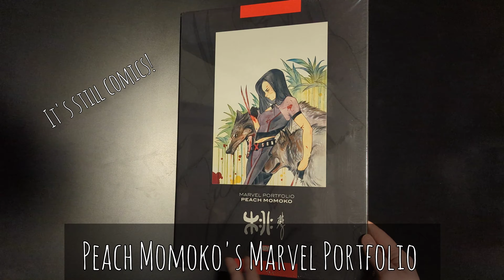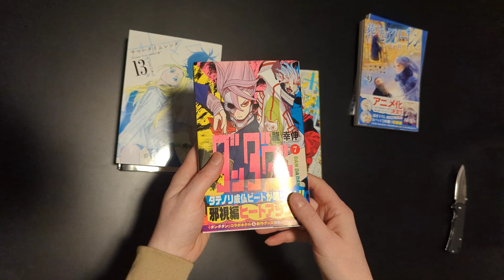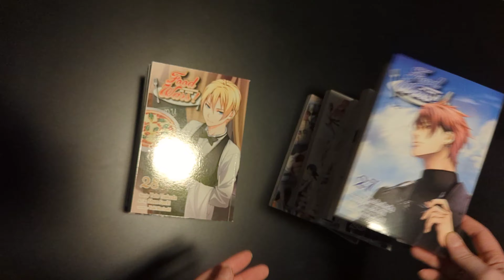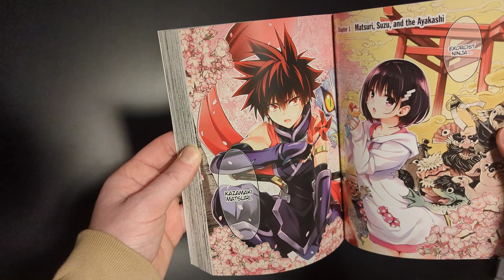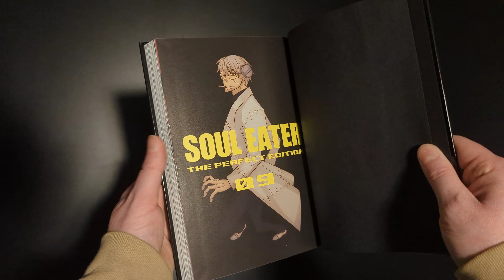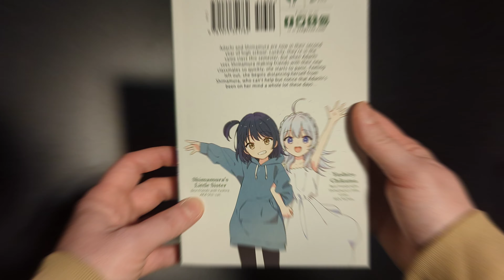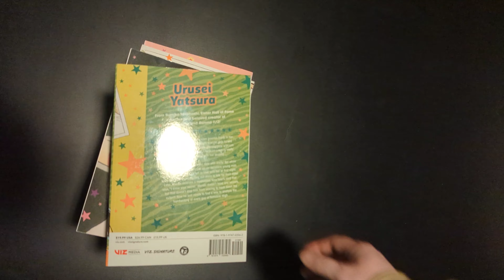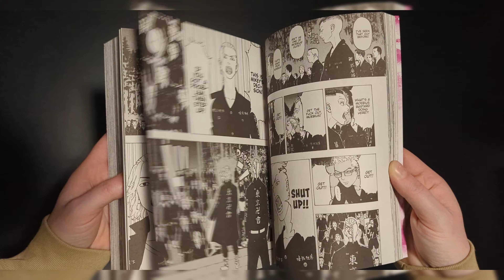Mega Manga Haul!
Huge manga haul I've been saving up over the past month! Kinokuniya and Rightstuf are my two main manga sources, sometimes I'll go B&N but they can be expensive, and Amazon is like the last resort. Rightstuf has been on point in their shipping department lately and my manga pre orders have been flowing in!